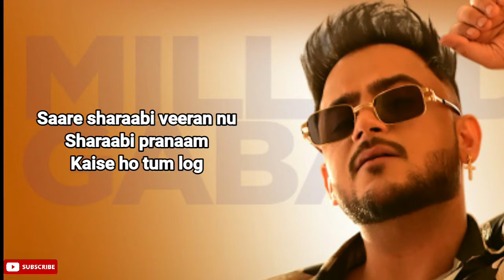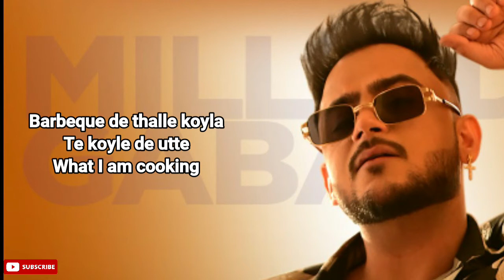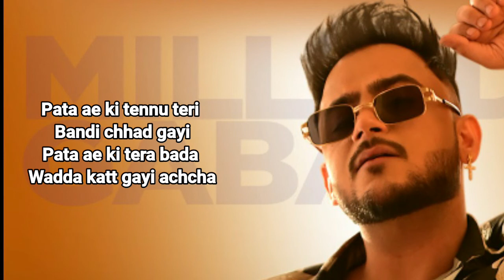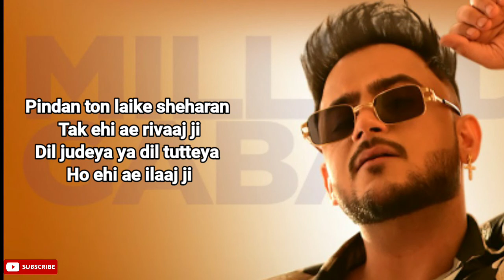Roz Raat ( LYRICS ) Millind Gaba | Asli Gold | Music MG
Roz Rat Is New Punjabi Song Sung By Millind Gaba . Millind Gaba Are Featuring In This Video. Roz Rat Lyrics Are Written By Asli Gold & Music MG While Music Is Given By Music MG .

Singer & Music: Millind Gaba MusicMG
Lyrics: Asli Gold & Millind Gaba MusicMG
Direction / Screenplay - Director ShaBby
Dop - Merab Kiknadze
Associate Director - Manik Khurana
Coloring- Kinan Chabani
Vfx - Rahul Beniwal / Let’s Vfx ( Ankit Swami )
Editing - Sunil ( Magic Mind Studio )
Video - ShaBby $ Ashish Rai
Behind the scenes - Karen Serobyan
Costume - Harsh Khullar
Millind Gaba’s Wardobe : Harsh Khullar
Vintage Clothing - Break The Vintage ( Makhan )
Production Design - C S Production
Line production - Jeet Parmaar, Garry
Production manager - Yerem Yeremyan
Cordination - Sukhveer Kansal
Choreography - Diana Terzyan & Aida Torosyan
Dance studio - Areni Dance Studio

Lyrics

Saare sharaabi veeran nu
Sharaabi pranaam
Kaise ho tum log?
Suno

Ho roz raat nu chaldi ae
Yaaran di sharaab jehi
Achcha
Tension vension lainde na assi
Dende aan janaab ji
Achcha

Yaaran di sharaab ji

Achcha
Achcha
Ni ajj pauna bhangda shangda
Chhod de sangna wangna

Ho mennu te mere yaaran nu do
Sharaabi da khitaab ji
Achcha
Challi ae jad challan do phir

Dekho na hisaab ji
Achcha achcha achcha achcha

Achcha
Achcha

Roz raat nu chaldi ae
Achcha
Achcha

Daaru te saddi lifetime booking
Jad assi peene aan
Te everybody looking
Barbeque de thalle koyla
Te koyle de utte
What I am cooking

Sharaabi yaar mere sharaabi time ae
Achcha
Daily routine mein sharaab anytime ae
Achcha
Ishq sharaab hai baaki kharaab ae
Achcha
Sharaab nai peeni 500 da fine ae
Achcha

Achcha achcha achcha
Ae hey hey haan achcha

Na peene walon se hai baat hi nai
Na jaam chale aisi raat hi nai
Achcha
2-3 2-3 log peete hain
Par itne mein meri shuruwat hi nai
Achcha

Achcha
2-3 2-3 log peete hain
Achcha

Water gooter peende ne jo
Karde mood kharaab ji
Ho 30-60 naapne walon
Pee lo behisaab ji

Achcha
Achcha

Pata ae ki tennu teri bandi chhad gayi
Pata ae ki tera bada wadda katt gayi
Achcha
Senti hoya phirda ae yaar ajj mera
Vekh lo sharaabi nu charaab chhad gayi
Achcha

Achcha
Achcha

Pindan ton laike sheharan tak
Ehi ae rivaaj ji
Dil judeya ya dil tutteya ho
Ehi ae ilaaj ji

Achcha
Achcha

MusicMG achcha
MusicMG achcha
MusicMG achcha
Achcha